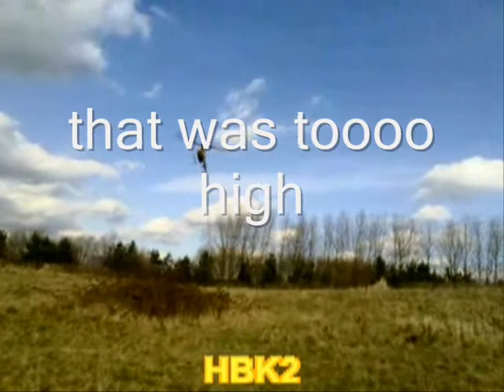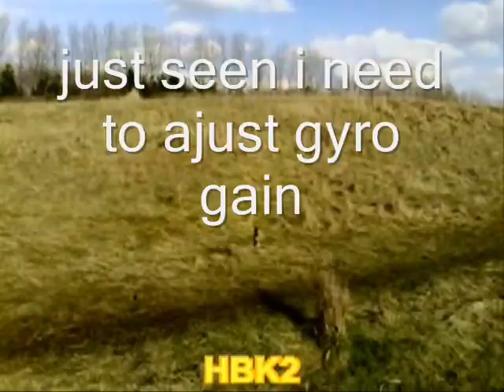landfill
nice day to play both walked home no crying the highest ive ever been